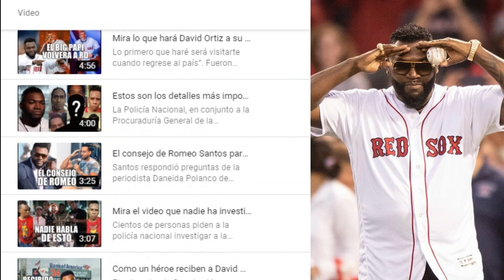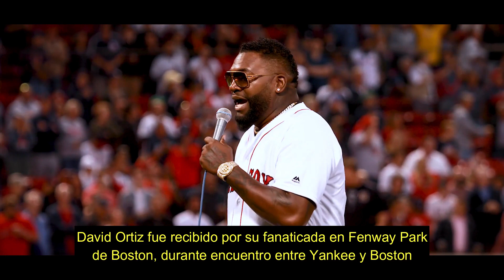David Ortiz fue recibido como toda una leyenda tras recuperación total en Boston!!!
El extoletero de los Medias Rojas, David Ortiz, tuvo la oportunidad de agradecer el cariño de los fanáticos en el Fenway Park, El dominicano tomó un micrófono en el montículo y agradeció a los seguidores de los Medias Rojas por sus plegarias y apoyo.

“Quiero agradecerles a todos ustedes por todas las oraciones”, manifestó Ortiz en inglés. “Lo aprecio de verdad. Muchas gracias. Quiero agradecer a mis excompañeros por estar ahí para mí. Muchos de ellos fueron a mi casa para ver cómo estaba este chico. Quiero agradecer también a los Yankees, muchos de mis chicos ahí también acudieron para ver cómo estaba ‘Big Papi’. Muchas gracias, lo aprecio. CC (Sabathia), (Edwin) Encarnación. Muchas gracias. Dios los bendiga. Vamos, Medias Rojas”.